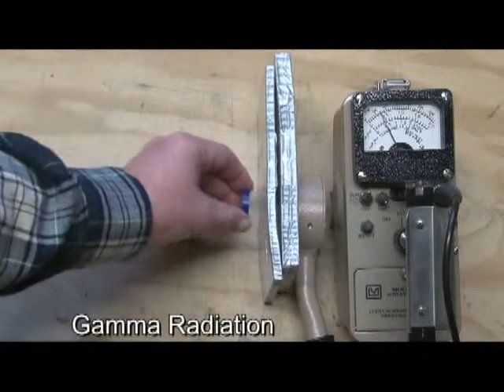Radioactieve straling Alpha, beta, en gamma straling gedemonstreerd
demonstratie van alfa-, beta- en gammastraling met doordringend vermogen.